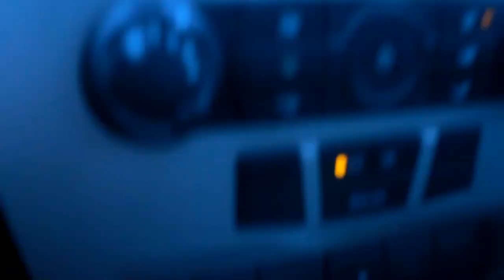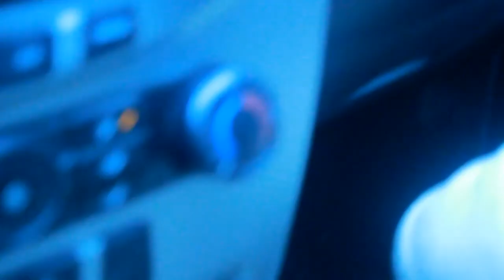Kiwi Vlogs #5 Hightivities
Hanging out with bae and one of my best friends, Giana.
Music from Noise Trade